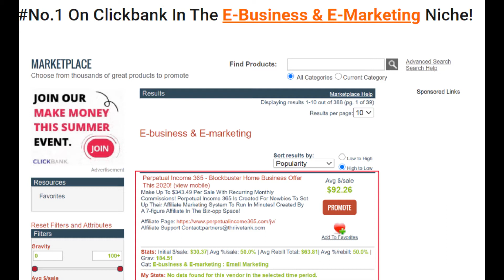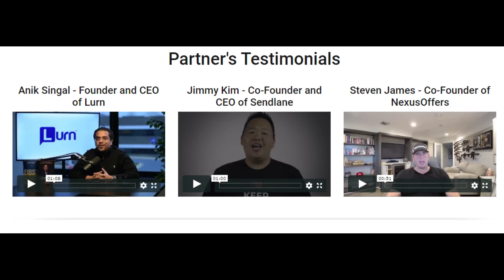New plug and play system for affiliate marketing zero internet experience Income 365 software.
New plug and play system for affiliate marketing zero internet experience Income 365 software. click free product view
Greetings for another useful new technology arrival product , new launches. future products and systems.
see everyday my videos blogs if u like -
i will provide you knowledge of technology.
Perpetual Income 365 is a plug-and-play affiliate marketing software created by for all levels - newbies to advanced marketers, seeking to enable ordinary people who have zero internet experience make a full time income through affiliate marketing using our own plug-and-play system! The ultimate goal for us is to make you a healthy 5-figures recurring income promoting us while helping others achieve financial freedom at the same time.
Product Designed To Create A Recurring Income For Your One Off Marketing Effort
Easy Plug-And-Play Software To Get Members Started In Less Than 30 Mins
Fresh Funnels Created In A "Click" With Autopilot Follow Up Emails
Works Well With Personal Development, Biz Opp, Wealth Creation and IM Traffic
Proven High Upsell Take Up Rates To Maximize Your Income With Us
High Converting Funnel
High Converting Funnel With 3x Proven To Convert One-Click Upsells Across The Entire Funnel.
Quality Training & Community
On Top Of The Powerful Software, We Provide Rich Training Contents Supplemented With Clear Step-By-Step Videos To Ensure Low Refunds And Maximum Profitability For You.
Compelling Hook
Tap Into The Science Behind Netflix's Highly Recurring Revenue Model And How The Ordinary Joe Can Use This Secret To Create A Monthly Recurring Income For Himself
Promote Our Offers With Absolute Confidence
ClickBank Platinum Member - 2019 and 2020
** NOTICE ** By promoting any of our products, you agree to always adhere to all FTC, COUNTRY OR STATE guidelines as well as the following.

thanks
how